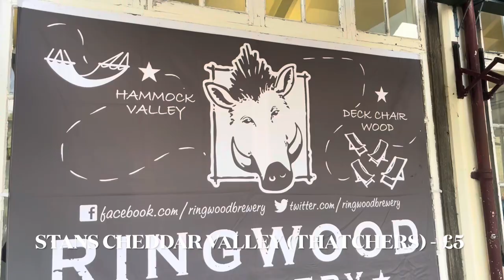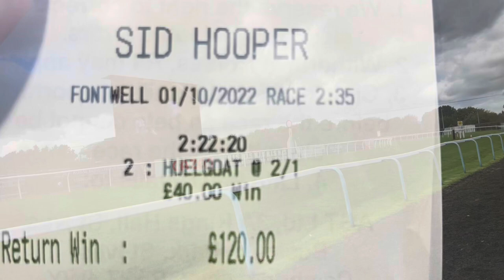Fontwell Races - Beer and Cider Festival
An afternoon of the Gee Geez at Fontwell’s beer and cider festival. Wasn’t great on the beer but great track and racing for the afternoon 🐎💷🍻

Chapters

00:00 Intro
00:44 Thatchers Stans Cheddar Valley
01:40 Ringwood Old Thumper
02:50 Westons Old Rosie